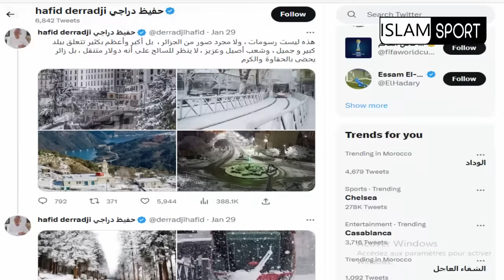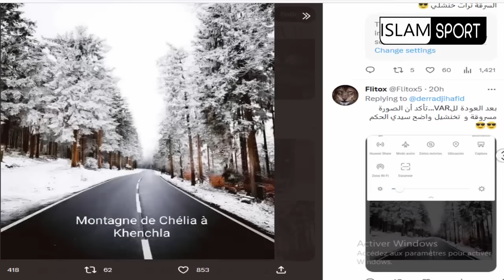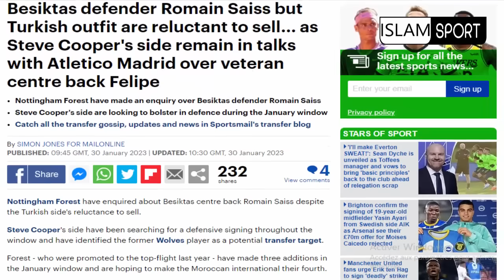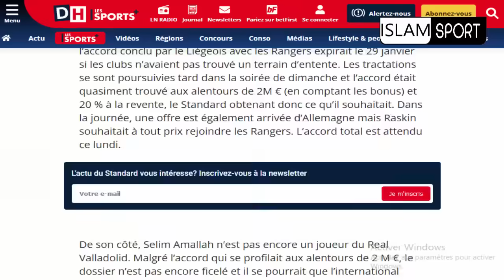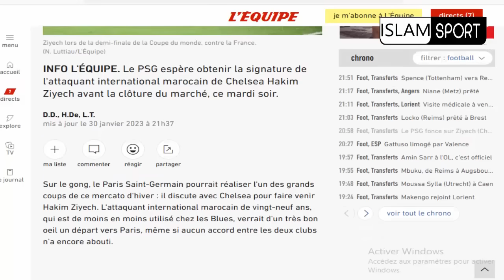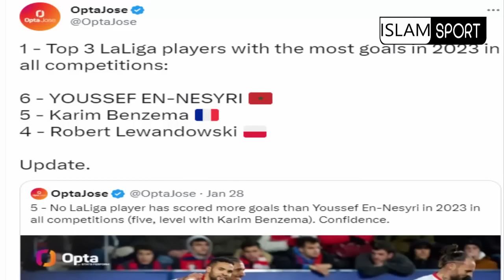مُفاجأَة غير متوقعة⬅️على حكيم زياش وانباء انتقاله الى باريس سان جيرمان+انتقال سفيان بوفال+النصيري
مُفاجأَة غير متوقعة⬅️على حكيم زياش وانباء انتقاله الى باريس سان جيرمان+انتقال سفيان بوفال+يوسف النصيري
ISLAM SPORT
  إلياس الشاعر
 هدف إلياس شاعر
حكيم_زياش​​​​​​​​​​​ اليوم
حكيم زياش اليوم
حكيم زياش
Hakim Ziyech
Chelsea
هدف يوسف النصيري
 يوسف النصيري
يوسف النصيري اليوم
Youssef En-Nesyri
يوسف النصيري اليوم
ياسين بونو اليوم
ياسين بونو
Yassine Bounou